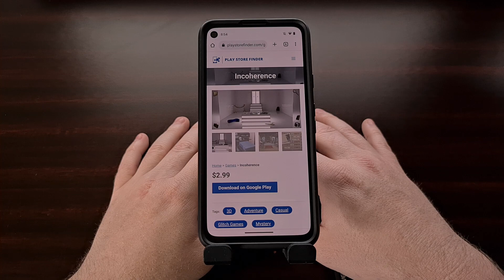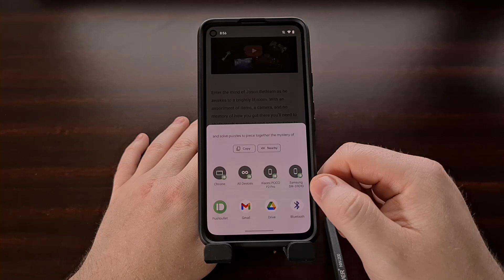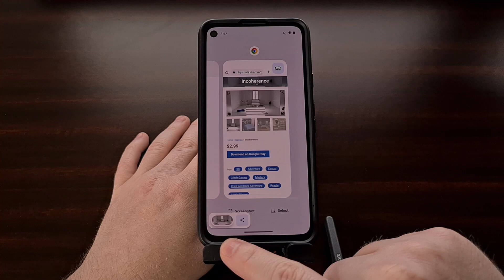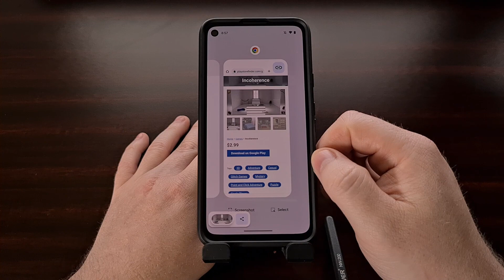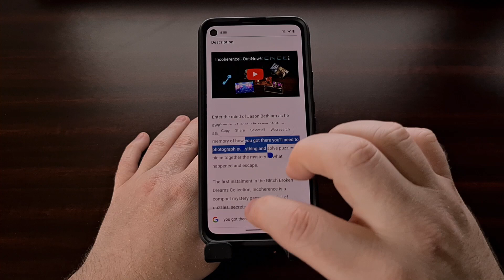Android 13 Adds a Clipboard Preview Feature with a Quick Option to Edit & Share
Clipboard Preview is a new feature in Android 13 that shows you the text that was just copied while also letting you quickly change or share what was copied.

Video Description
Copying text on Android has been quite cumbersome in the past. Fighting with the UI to highlight just the text you want has always been an issue for me. But it goes beyond that as well.

The clipboard is supposed to make this quicker and easier than just typing something out but in some cases on Android that just wasn't the experience. So with the official launch of Android 13, the mobile operating system now has some new tools to make things a bit more manageable.

Firstly, we have what is referred to as the Clipboard Preview that appears at the bottom of the screen when you copy some text or an image. It shouldn't matter where this text is being copied from, the pop-up should appear down at the bottom to give you a preview of what has just been added to the clipboard.

So if you are simply copying some text from a website, you'll see those same words appear in a little bubble down there at the bottom of the screen. We also have a way to quickly share this content thanks to the share button right next to it.

But you should also know that Android 13 also lets you edit the contents of the clipboard from that bubble as well.

Instead of tapping the share button, we will tap the bubble itself and it will bring up an editor for the content that was just sent to the clipboard. If it was text that was just copied, then you can change the words around, maybe fix up a typo that you noticed, and then tap Done so that the changes take effect and the contents of your clipboard are changed.

Now, if you were to copy an image, the same thing is available to you on Android 13.

So let's copy an image from the Recents page and just as you would expect, the Clipboard Preview appears down here at the bottom of the display. We can share this if we want, but we can also edit the image as well.

Maybe you want to add some markup to the picture, write some notes on it, whatever you want to do from the image editor here. Then tap the copy button there at the top to save that new image to your clipboard.

And similarly to how Android handles the screenshot preview, after you copy something to your clipboard and the preview is displayed, we can simply swipe it away to quickly remove it from the screen.

So even if you don't have any plans of using the new editing features, Android won't make you sit there until the clipboard preview pop-up goes away before you can continue on with what you were doing.

1. Intro [00:00]
2. hover UI preview [01:09]
3. edit the clipboard [02:05]
4. image editor for clipboard [03:04]